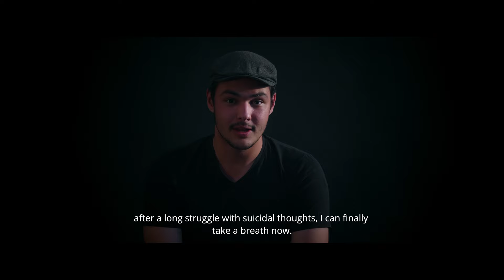Jules - All Over Again (Official Music Video)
My new Single "All Over Again" :)

It`s a song about never giving up and always getting back up again no matter what.
Turn your pain into power!